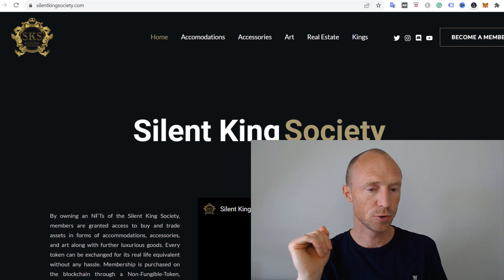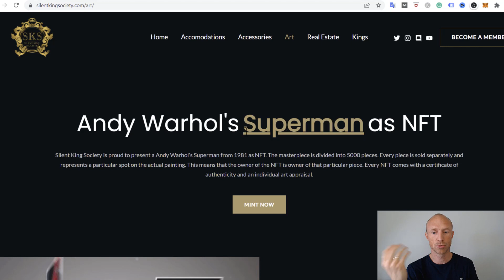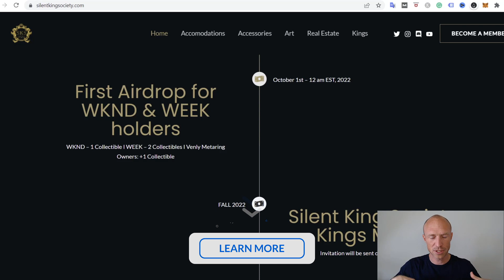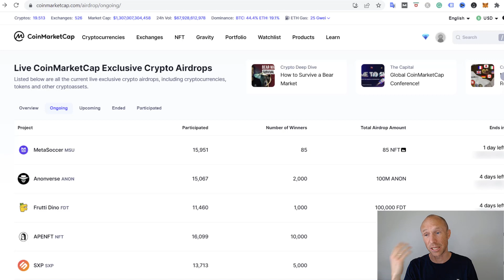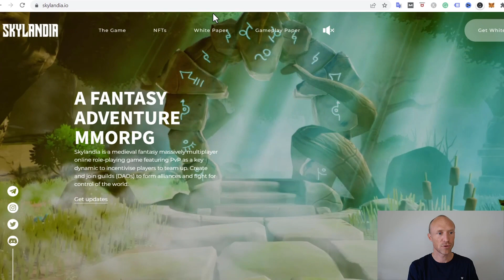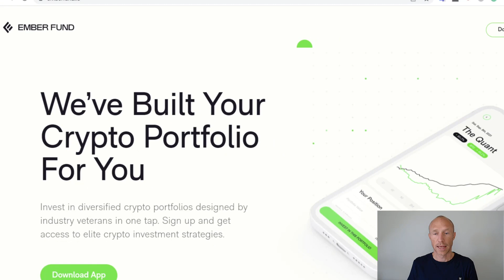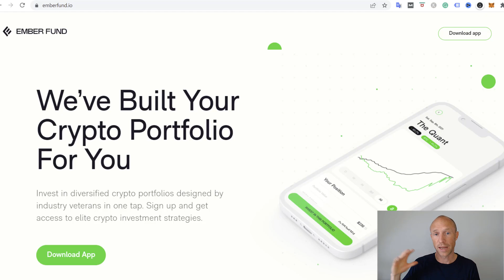How to Get Free Crypto Airdrops – 4 Legit Examples (+ Scams to Watch Out For)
Do you want to how to get free crypto airdrops? This video will explain what to watch out for when it comes to crypto airdrops and show 4 legit examples.

If you are interested in crypto, maybe you have heard it is possible to participate in airdrops to get free crypto.

But how to get free crypto airdrops? And are they even worth it?

This is something many viewers have asked me about.

In this video, you will learn what crypto airdrops are, and you will also learn what to watch out for as there are a lot of crypto airdrops scams you need to stay away from.

Also, you will learn about 4 crypto and NFT airdrops I personally think look promising and interesting so you can easily get started.

If you find the right projects, crypto airdrops can be an easy way to get some extra crypto without investment.

But just to make it clear, I am not a financial advisor, and crypto airdrops are in general free. But if you should decide to invest in any crypto projects online, you need to do your own research and nothing in this video is financial advice but is just simply me sharing my opinion and experiences.
Any investment you might do is at your own risk.

If you want to know more about any of the options I show in this video, you can find more info through the links at the top of this video description ☝️.

0:00 Intro to getting free crypto airdrops
0:36 What are crypto airdrops
2:18 Airdrop scams to watch out for
4:40 Legit crypto airdrops – Option 1
6:52 Option 2
8:13 Option 3
9:39 Option 4
10:42 How to get started